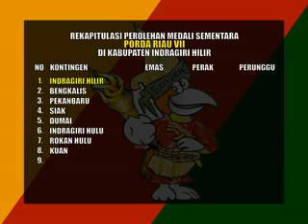INHIL DIPASTIKAN JUARA UMUM PORDA RIAU VII.flv